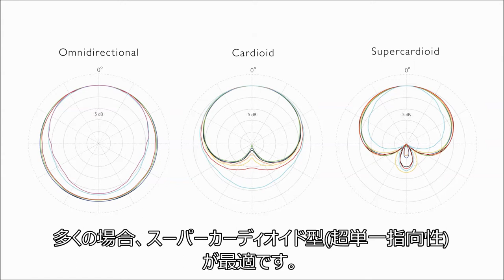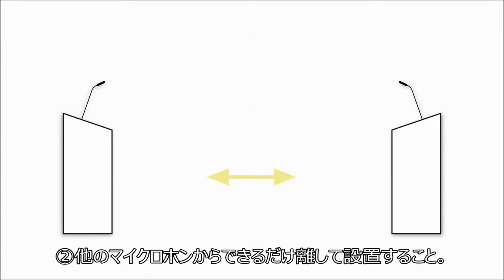【DPA】会議室・ホール用マイクロホンの設置方法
※2016年に公開された動画です。

会議室やホールなどの音響設備では、音の入口であるマイクロホンの選択がとても重要です。マイクの選び方や設置の注意点などを簡単にご紹介しています。